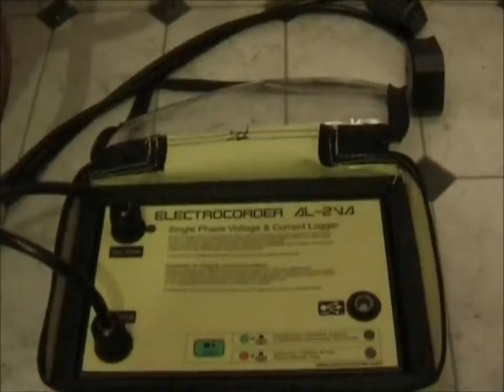Electrocorder AL 2VA